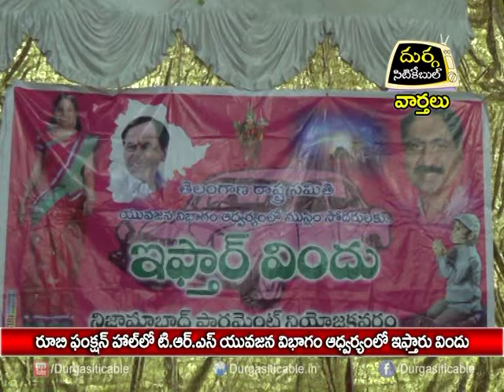Iftar Party in Ruby Function Hall By TRS Youth Wing At Jagtial | DSC |14.06.17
రూబీ ఫంక్షన్ హాల్ లో టి.ఆర్.ఎస్ యువజన విభాగం ఆధ్వర్యంలో ఇఫ్తార్ విందు| Durga Siti Cable | News |14.06.17